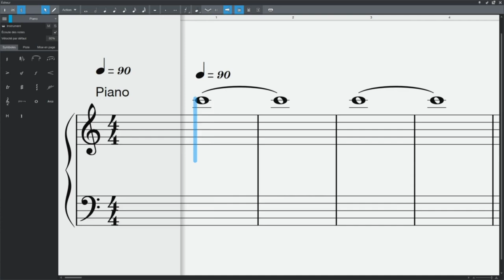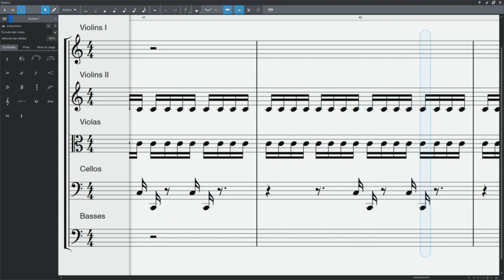Fantaisie sur Do (version orchestrale)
Etant quelqu'un de très généreux, j'ai eu envie de vous proposer une deuxième version de ma "Fantaisie sur Do", cette fois pour orchestre, dans le style des musiques épiques hollywoodiennes.
Pour la vidéo, vous remarquerez qu'un effort a été fournit. Honnêtement, ça prend un peu de temps et je ne sais pas si je vais renouveler l'expérience, le montage vidéo n'étant pas particulièrement ma vocation. Cela étant, j'en ferais peut-être de temps en temps pour certaines musiques.

Ça sera tout pour le poisson d'avril de cette année, j'espère qu'il vous aura plu un petit peu, et quand à moi je vous dit à samedi prochain !!